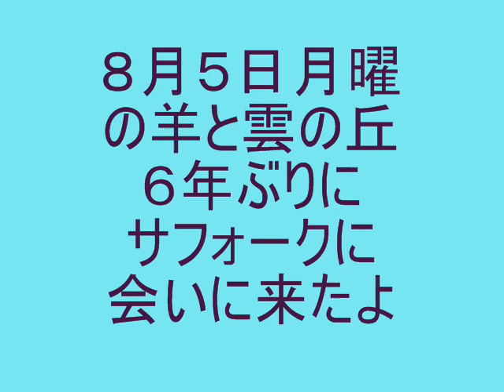羊と雲の丘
８月５日の士別の羊と雲の丘です。